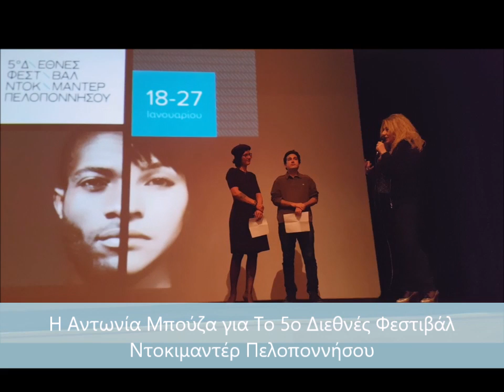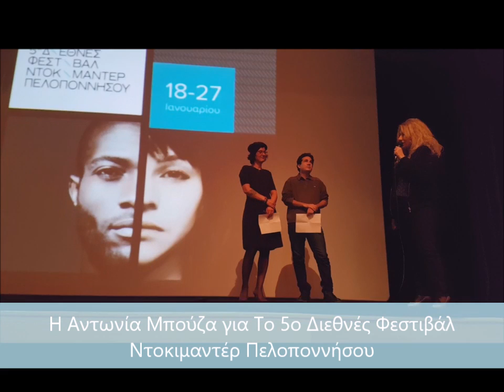Αντωνία Μπούζα - 5ο Διεθνές Φεστιβάλ Ντοκιμαντέρ Πελοποννήσου